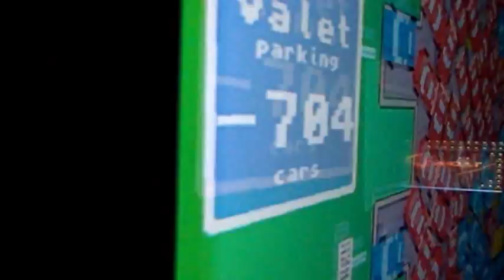No Brakes Valet (OUYA) - Car Spawn Glitch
This is a glitch I found in the game "No Brakes Valet" for the OUYA system. This was recorded a couple months ago but I am just now getting around to uploading it.  :P  Enjoy!